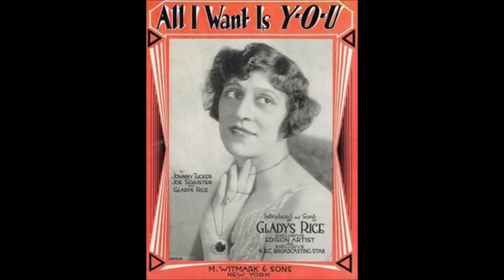Gladys Rice - They Didn't Believe Me (1915).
(Written by  Jerome Kern - Herbert Reynolds).
Recorded  8 September 1915 by Alice Green aka Olive Kline
                   and Harry Macdonough

Issued  as Gladys Rice and Walter Van Brunt

Gladys Rice (vcl refrain/vcl duet) and Walter Van Brunt (vcl leader/vcl duet)
           with   Orchestra

 GLADYS RICE